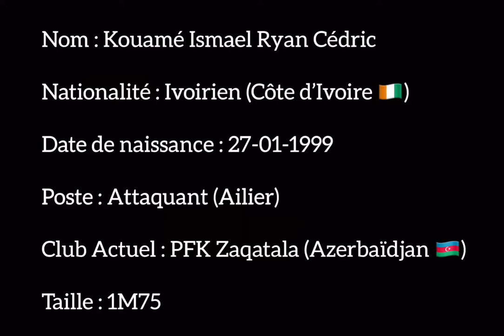Kouamé Ismael Ryan Cédric Buts/ Passes/ Dribbles